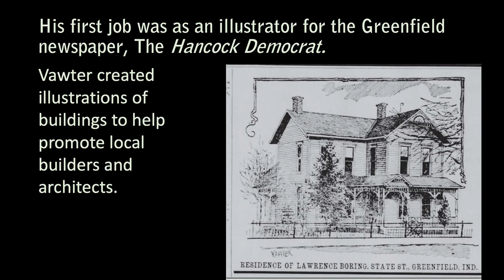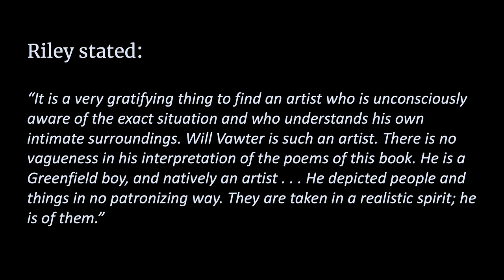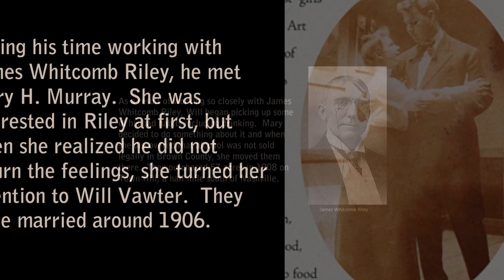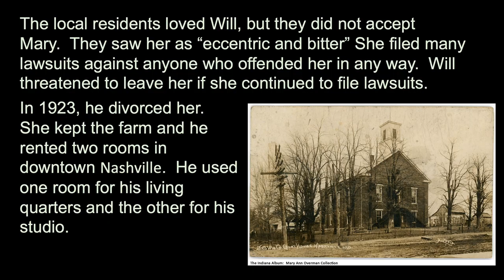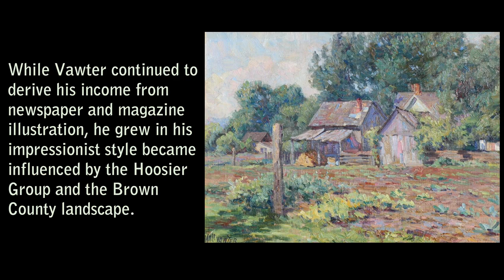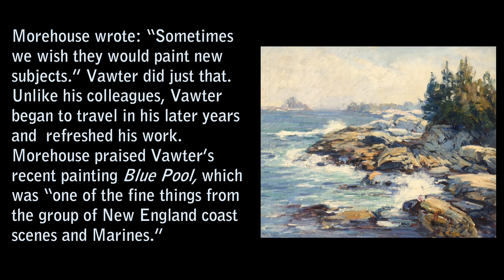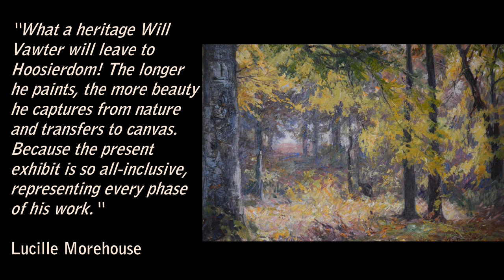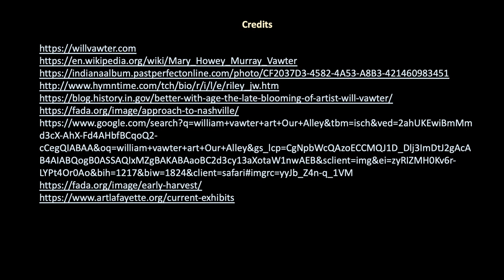William Vawter, Hancock County Artist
This slideshow is about the life of William Vawter, raised in Greenfield, Indiana.  Vawter was known for his illustrations of the poems of James Whitcomb Riley and later as part of the Brown county Art Colony and as a Plein-Air artist.

Created by Becky Brannon, May 2023